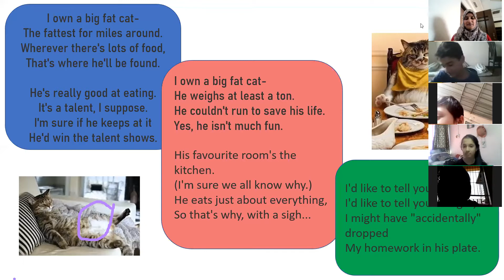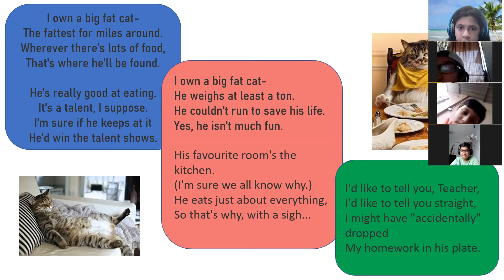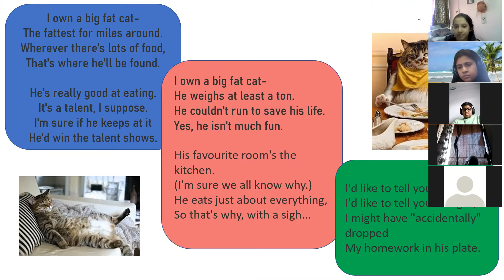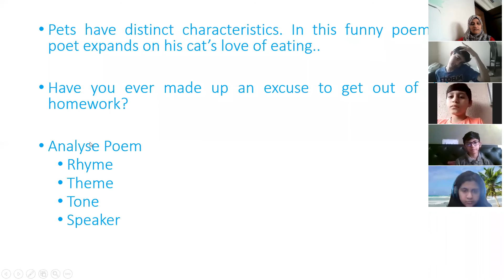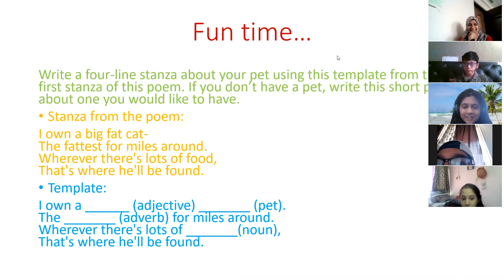Mandela 11022021 LIT Circle Poems